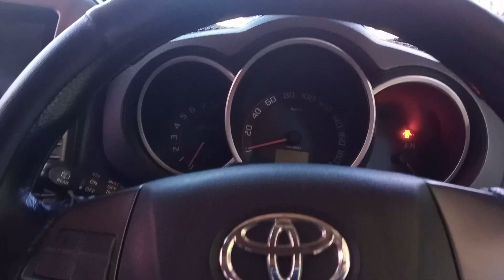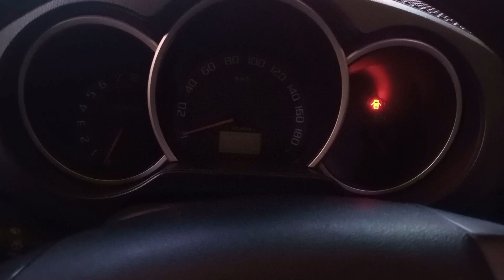Review Spesifikasi, Kelebihan dan Kekurangan Toyota Rush TRD Sportivo 2016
mobil toyota all new rush trd sportivo 2021 putih